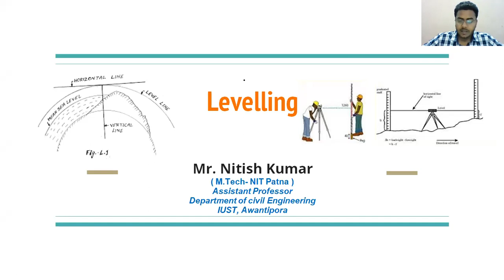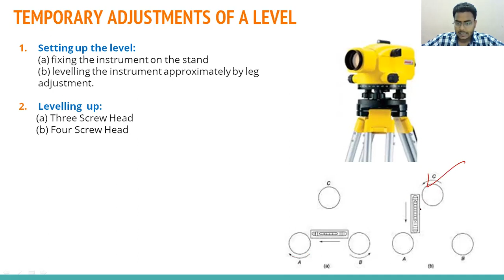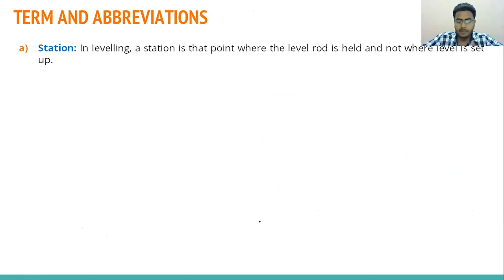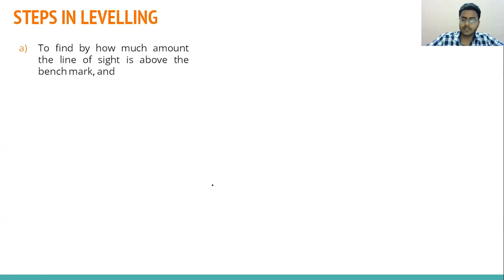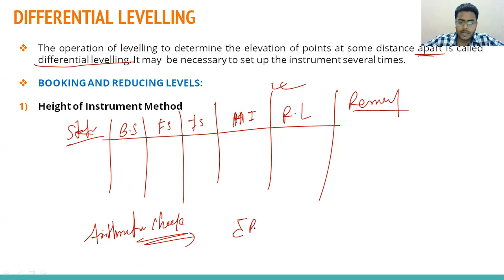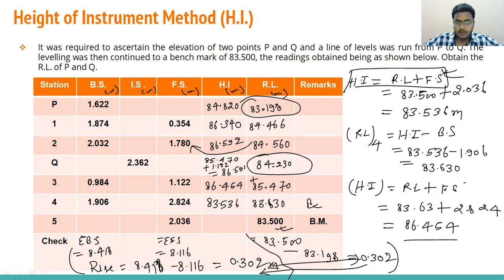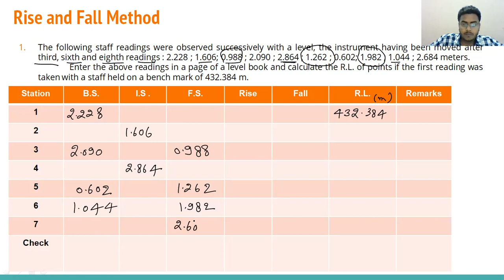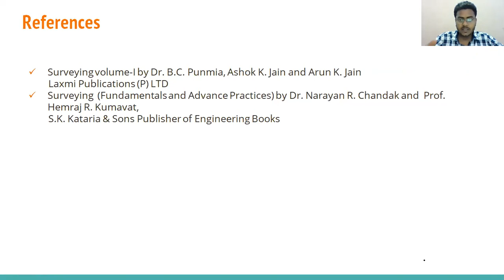Levelling Part 2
This lecture includes:
Temporary adjustment of a level
Term and Abbreviations
Steps in levelling
DIFFERENTIAL LEVELLING
Differential levelling
Height of Instrument Method (H.I.)
Rise and Fall Method